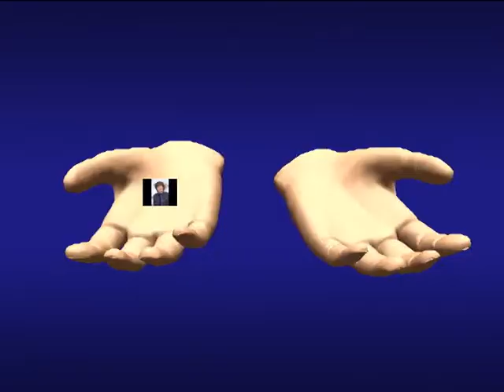Eli Goldsworthy Munro Chambers Your love is my drug